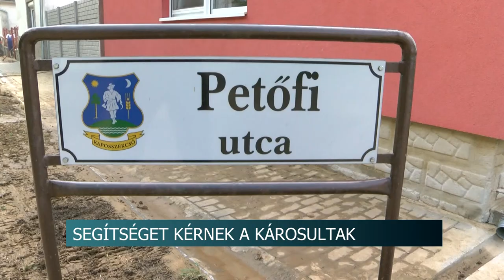Segítséget kérnek a Kaposszekcsőiek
Hatalmas károkat okoztak a múlt heti esőzések Kaposszekcsőn. A faluban több helyen villámárvizek alakultak ki és házak rongálódtak meg. A helyiek most segítséget kérnek.